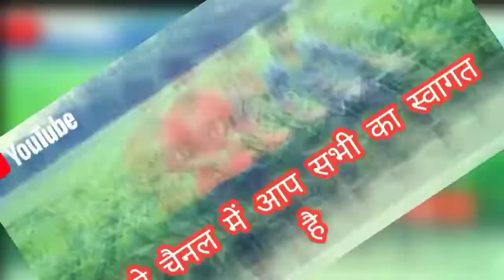Priya janeja kalkatiya superhit dance#video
Nitesh ke video
Raj Nitesh vlogs 1